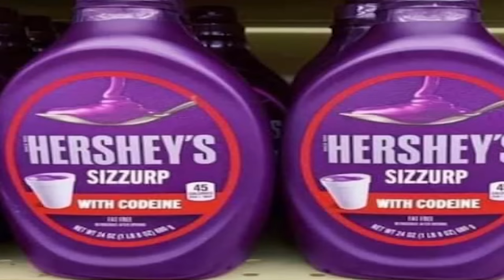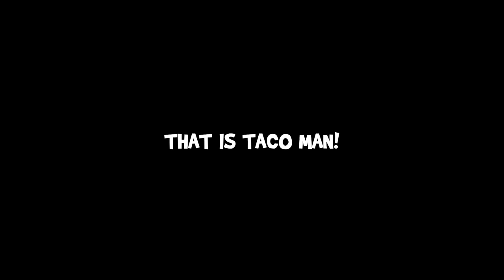ANNOYING ADMINS FOR 36 MINUTES in GTA 5 RP